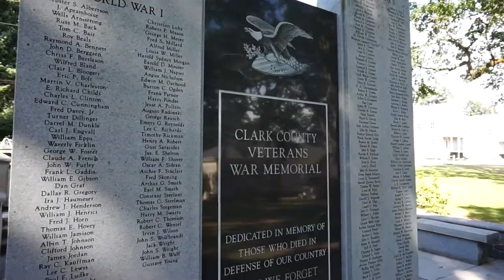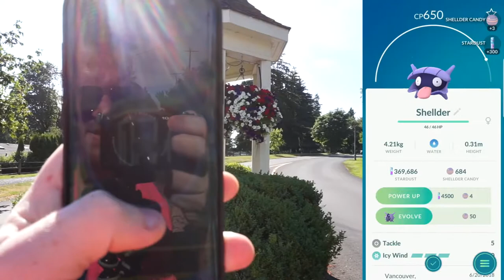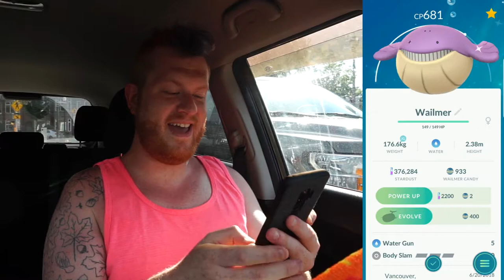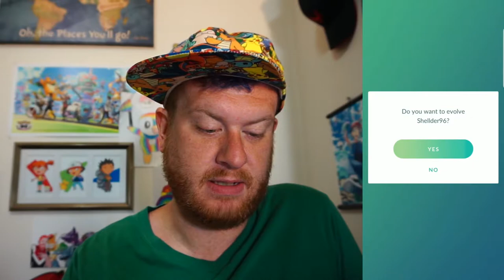I FINALLY GOT THAT DAMN SHINY WATER POKEMON - POKEMON GO VLOG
LAST DAY OF THE WATER FESTIVAL! ENJOY!